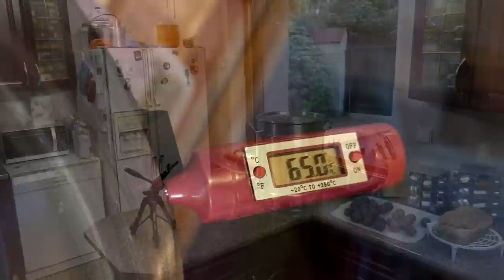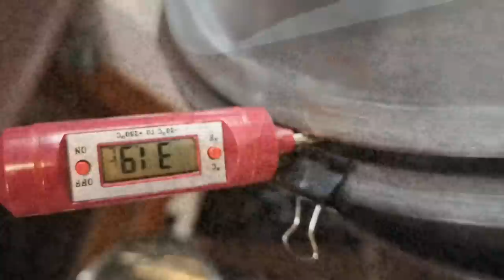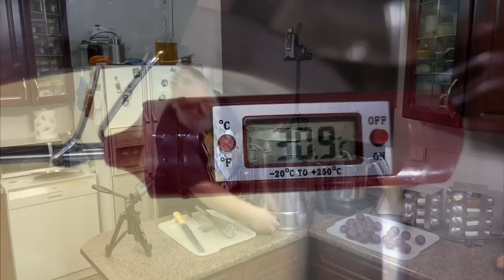Domowy Cheddar - Ser w ulubionej wersji - Praktyka u Praktyka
Domowy Cheddar - Ser w mojej  ulubionej wersji. Nazwa sera pochodzi od wsi Cheddar w Anglii, a jego historia zaczyna się w XII wieku. Dziś znajduje się w czołówce najczęściej spożywanych serów. Jest bardzo popularny w Europie i Ameryce. Istnieje wiele jego odmian, różniących się wyglądem, barwą i smakiem. Zwykle produkowany jest w postaci dużych kręgów przekraczających możliwości amatorskiej serowarni, ale i w tym przypadku warto podjąć próbę jego wykonania w mniejszej ilości. W zależności od czasu dojrzewania Cheddar można podzielić na łagodny, umiarkowanie ostry, ostry i bardzo ostry. Należy do serów, dla których nawet kilkuletnie przechowywanie nie jest żadnym wyczynem, a zaznaczyć trzeba, że warto czekać. Prawidłowo przechowywany ser odwdzięczy się niepowtarzalnym smakiem.

Cheddar ma też różne barwy. Może mieć tradycyjny jasny kolor, najczęściej spotykany w serach angielskich, albo różne odcienie barwy pomarańczowej, od tonacji lekkich po bardzo intensywne. Kolor ser ten zawdzięcza naturalnemu barwnikowi annato lub kurkuminie. Barwniki te mają minimalny wpływ na smak i aromat sera, dlatego są powszechnie stosowane nie tylko do produkcji Cheddara, ale też w mniejszych ilościach do innych serów, żeby ożywić ich kolor. Od nazwy tego sera pochodzi też charakterystyczny etap produkcji serów, zwany cheddaryzacją.